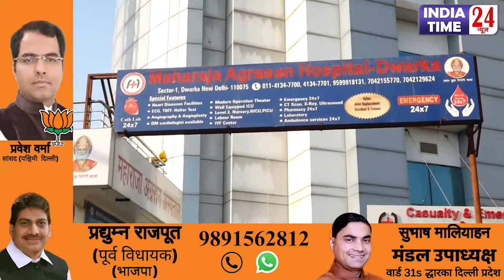International Nurse Day reporting by Tahira Akhtar student of IIMM Delhi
On the occasion of International Nurse Day, IIMM Delhi student took a interview of nurse from the Maharja Agresen Hospital.
International Nurse Day is celebrated every year in the world on 12 May, the anniversary of Florence Nightingale's Birth. The theme for 2022  is “Nurses: A Voice to Lead - Invest in Nursing and respect rights to secure global health.”